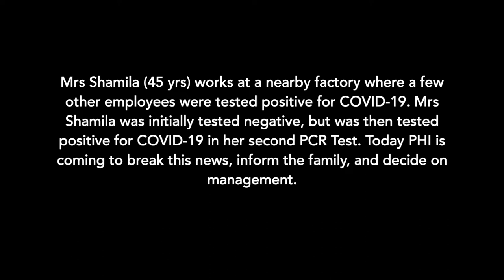Case Scenario 1